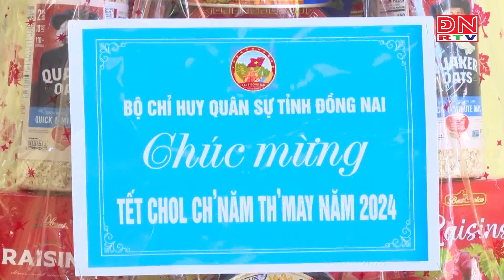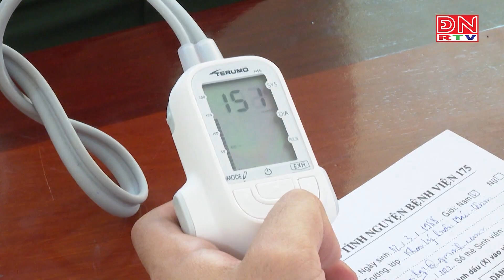Quốc phòng toàn dân (18-04-2024)